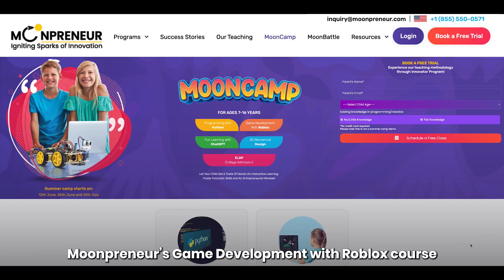Introducing Game Development With Roblox - Summer Camp (For 7-16 Years) | Moonpreneur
Roblox is a great platform where children can play and create or publish games at the same time. Moonpreneur’s Game Development with Roblox summer course is perfect for any child who loves Roblox or playing video games. Your child will learn how to design and create their own Roblox games, discovering the tools and techniques used by professional game developers. With our course, your child will learn Roblox Studio, Unity 3D, Lua, C# scripting, and more.

Book a Free slot for an overview session of Game Development With Roblox - ​​